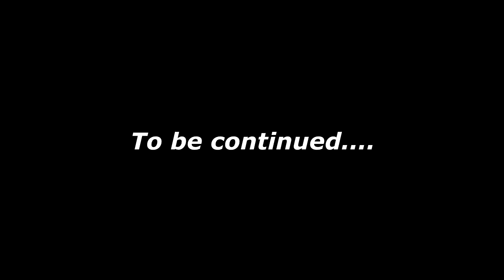Bad Man Kills [BloodClart]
This was meant to be for CFFA 2013 Lost a few files so i had to fraps it over wmp. So there will be a part 2 for CFFA 2013.